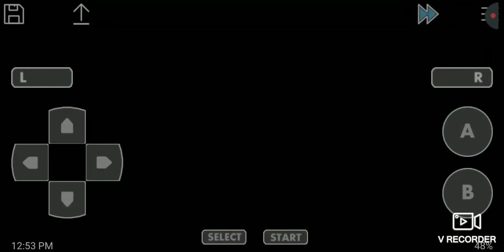Pokemon/master: we caught Rayquaza (the last video) EP6